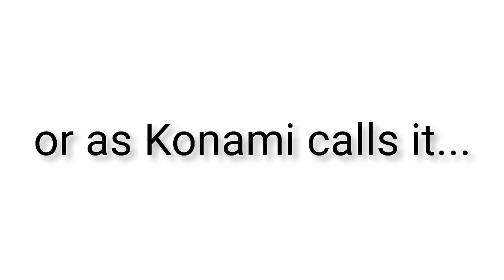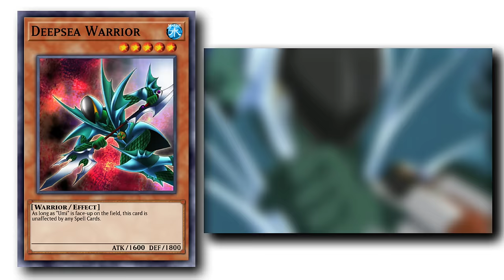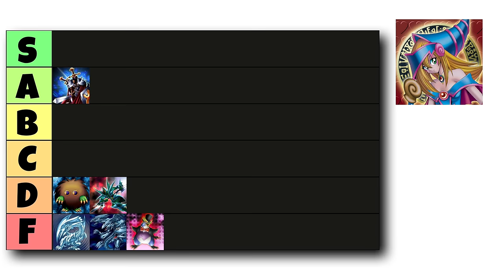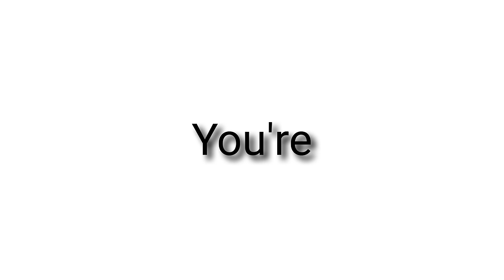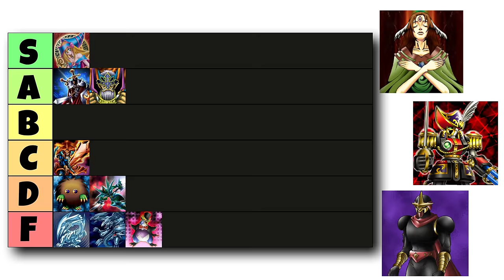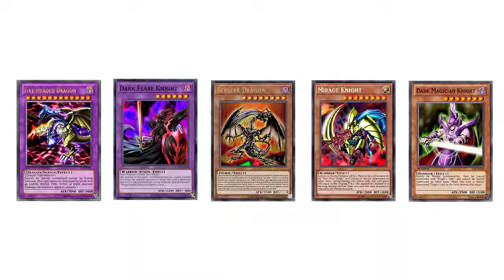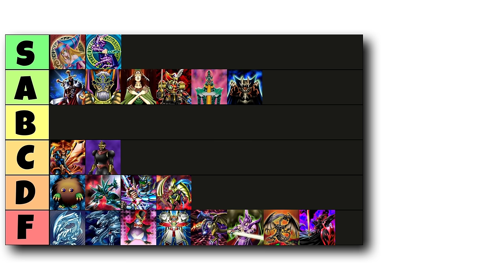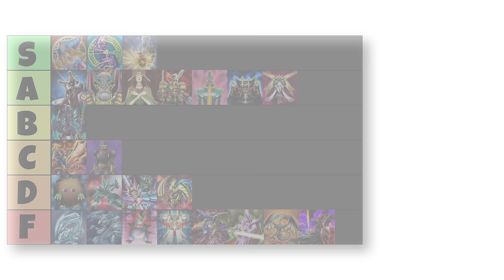Every Deck Master In Yu-Gi-Oh's Virtual World Explained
What is a Deck Master? Why is a Deck Master?